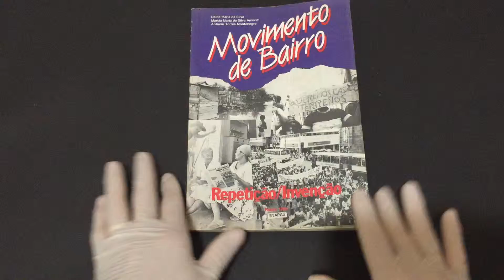COMPRE AGORA: Movimento de Bairro, repetição invenção